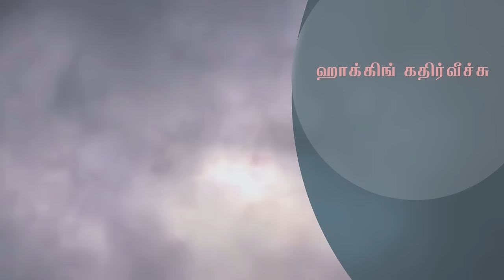தமிழ் பத்தாம் வகுப்பு விரிவானம் இயல் 4 - விண்ணைதாண்டிய நம்பிக்கை Score High Marks